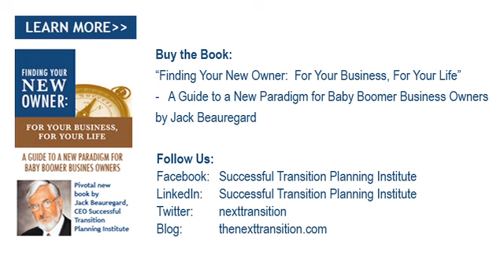Andy Moysenko Profile, Transition Planning Consultant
about Andy Moysenko Profile, Transition Planning Consultant and his work with executives and business owners on creating transition plans for themselves and their businesses